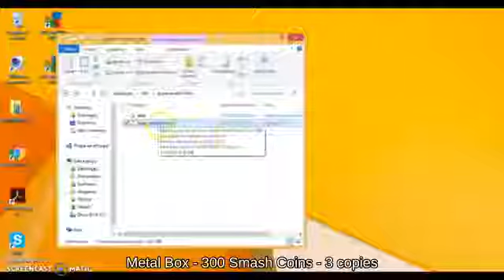Start-up Dark Pit using Daybreak attacks with Ray Gun Melee